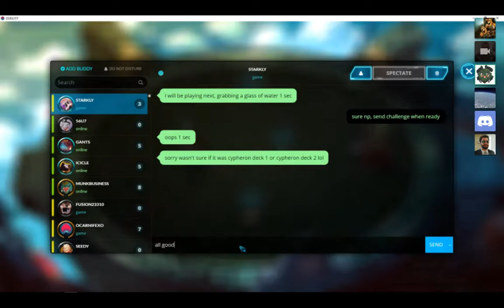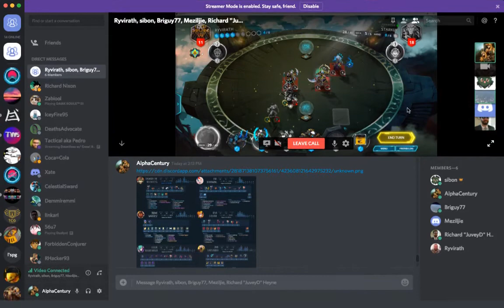Team Wars 5 | Juvey's Disciples vs Misplay Display | Game 2 | Duelyst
AlphaCentury gave me his recordings of some Team Wars weeks :)

Team Wars is a Duelyst tournament in which a team plays against another team. Every team brings 6 decks (1 of each faction). You keep playing the same deck till you lose, then this deck is eliminated. The last team with any playable deck wins.

Team Juvey's Disciples: JuveyD, Sibon, Briguy77, AlphaCentury, Ryvirath, Meziljie
Team Misplay Display: Stark, SuluX, Boronian, IntellectPresent, Birdetta